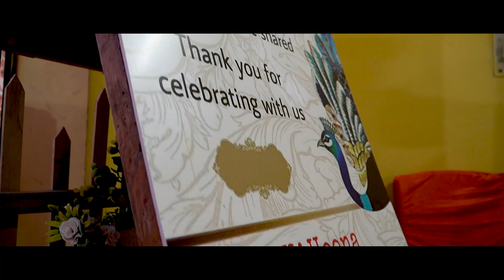Heena's baby shower cinematic video by super arts photography Khandwa at Shub Parisar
The video is shoot on "SONY Alpha cameras",
And edited on Black magic "Davinci Resolve Studio".